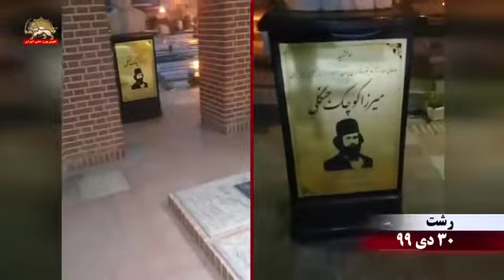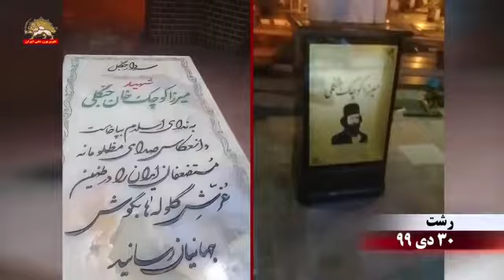زیارت برای برادر مسعود در حرم امام رضا و خواندن نماز برای ایشان در حرم و اعلام آمادگی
۳۰ دی ۹۹